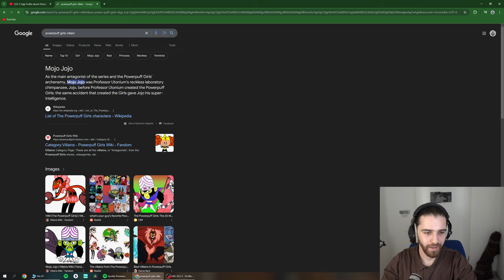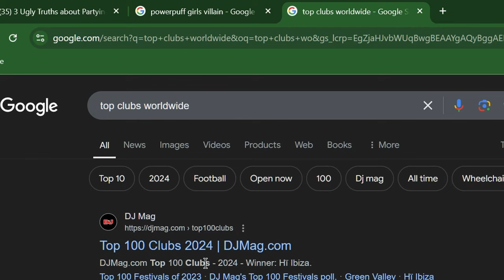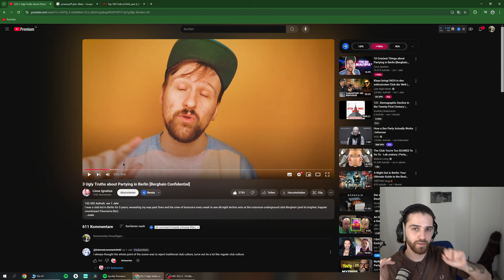The Dark Side of Berghain: What No One Wants to Admit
In this video, I dive into the darker side of Berghain – the iconic Berlin club known for its mystery and exclusivity. While it’s praised as a techno mecca, there are some uncomfortable truths that people rarely talk about. I break down what really goes on behind the scenes, exposing the harsh realities that many overlook.

Whether you’re a fan of Berghain or just curious about its reputation, this video gives you an insider’s perspective on the secrets no one wants to admit. Watch as I unravel the myths and dig into the real experience inside Berlin’s most notorious nightclub.